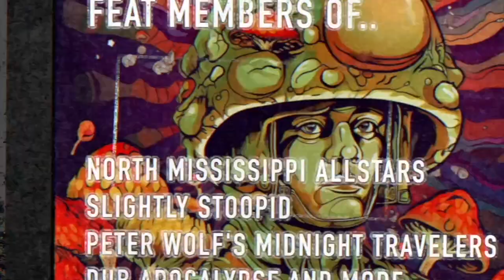OFFICIAL TRAILER - Band of Brothers @ The REGENT THEATRE (NYE 2024)